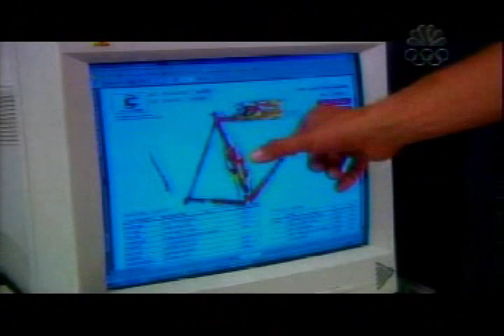Sarah Reinertsen - Ironman - Don't say you can't ...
Sarah Reinertsen - the 1st female above-knee amputee to ever complete an Ironman Hawaii (Ironman Triathlon 2005)